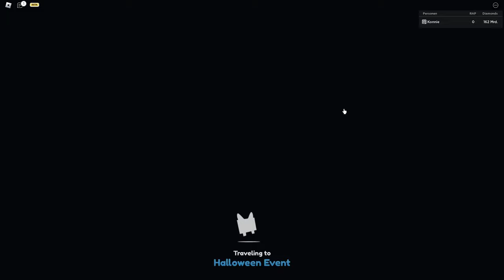Ein Pet Simulator X Update?!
Ja, es ist passiert! Pet Simulator X hat ein neues Update rausgebracht.

Es ist "nur" das alte Halloween Update mit stärkeren aber gleichen Pets + ein paar neue Belohnungen aber immerhin etwas.

Preston hat auch angekündigt, dass Big Games gerade hart am Happy Pet Game arbeitet.

–              ↓ *LINKS* ↓                   –

–               ↓ *TAGS* ↓                   –